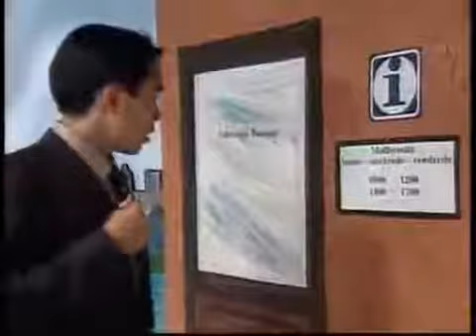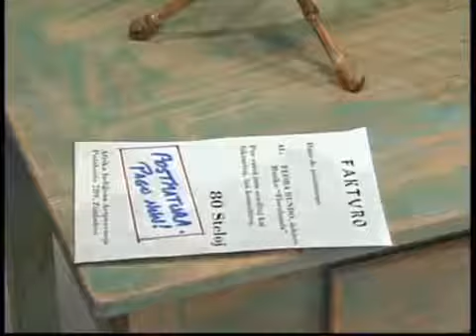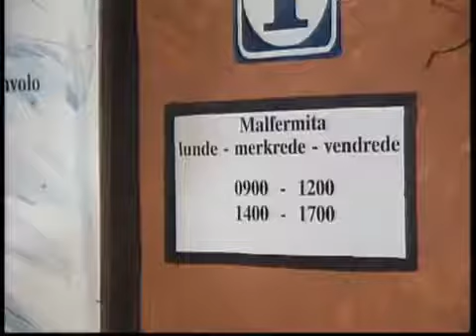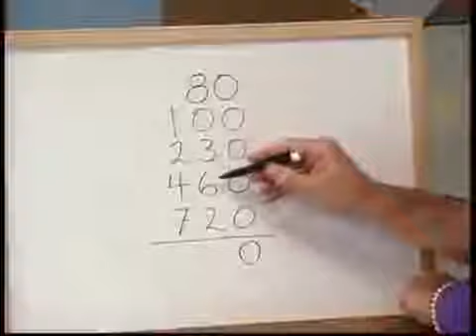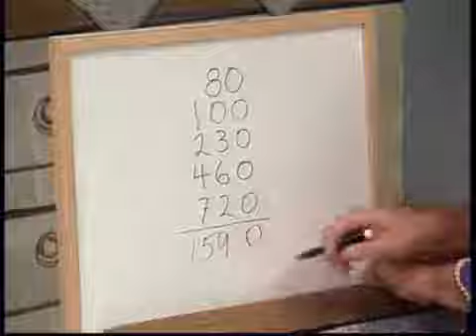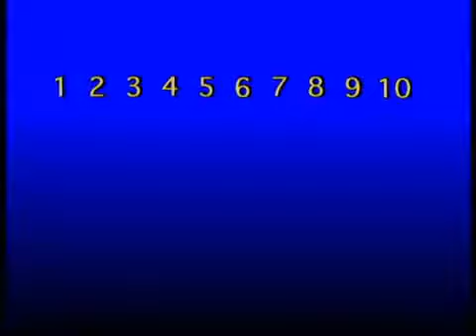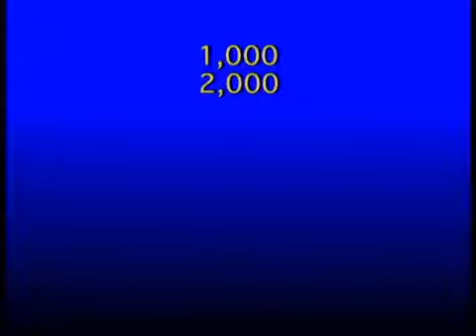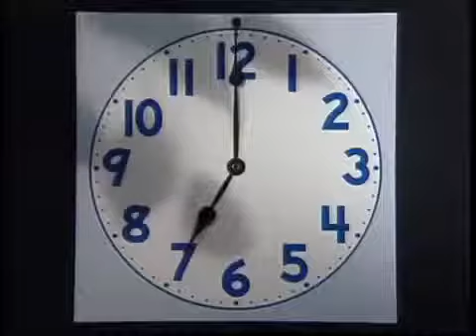Learn Esperanto Video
Do you speak Esperanto? What are your reasons? Share in the comments! (Update: when I recorded this video, I didnt speak Esperanto. Now I do a little bit thanks to Duolingo. I wrote about.

A recording of the Vialingo Esperanto course, released under the GNU Free Documentation License. PDF: ODT:.

Tim Morely thinks that every student should learn Esperanto. In this unexpected and persuasive talk, he makes the case that this constructed language can set up a kid for a lifetime of learning.